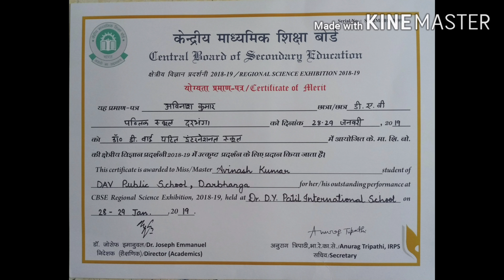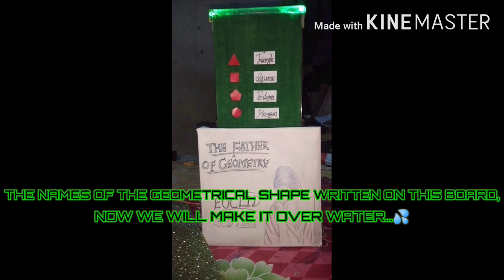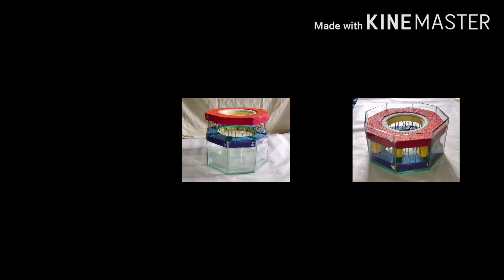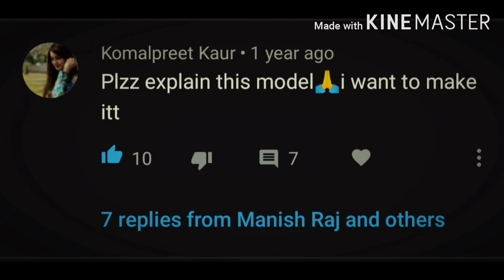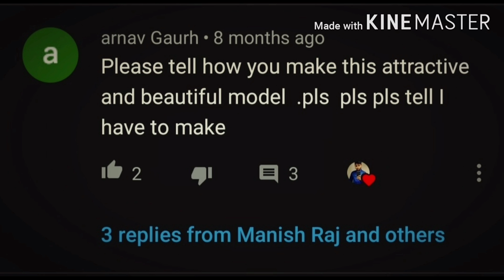Maths model (geometrical figures in water) - MAKING PROCESS VERSION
D.A.V public school , Sharamohanpur , Darbhanga Bihar

1. Link for Fabric colour

2. Link for LED light

3. Link for Baby toy mobile

IF ANY ENQUIRY THEN CONTACT ON

                        PURPOSE
# Our model shows how magnetic force forms different types of polygon. By the repulsion force of magnet, different types of polygons are formed & those polygons are formed with equal sides and angles. The forces of magnet arrange the fig in equal sides and angels.
SCIENTIFIC PRINCIPLE INVOLVED
# Magnetic effect(repulsion)
# Buoyant force and  Archimedes’ principle
MATERIALS USED
1. Glass apparatus
2. Water
 3. Thermocol
4. Colors
5. Toot pick
6. LED light

WORKING:-
# Our model is based on magnetism. By the repulsion force of magnet different type of polygons are formed.
DIFFERENT TYPE OF POLYGON ARE AS FOLLOW

1. LINE SEGMENT- If we place two magnets in a container which is filled with water. A line segment is formed.
2. EQUILATERAL TRIANGLE-If we place three magnets in a container which is filled with water then by the repulsion force a triangle is formed in which all sides and angels are equal.
# If we will place new magnet insides a geometrical fig. then by the repulsion force of all three magnets it will automatically arrange a new magnet in the point of intersect (centered).
# which is formed by
Magnetic force.
3. Square-if we place four magnets in a container which is filled with water then by the repulsion force a square is formed in which all sides and angels are equal.
# If we will place a new magnet inside a polygon then by the repulsion force of all four magnets it will be automatically arranged in the point of intersection.
 which is formed by magnetic force.

Regular pentagon-if we place five magnets in a container which is filled with water then by the repulsion force a regular pentagon is formed.
# If we will place a new magnet inside a polygon then by the repulsion force of all five magnets it will be automatically detected on the point of intersection of that figure.
# which is formed by magnetic fore.

4. Regular hexagon-if we place six magnets in a container which is filled with water then by the repulsion force a regular hexagon in which all side and angels are equal.
# If we will place a new magnet inside a polygon then by the repulsion force of all six magnets it will automatically detect the point of intersection of that fig.
APPLICATION (IF APPLICABLE)
YES, it is used to understand geometrical figures, magnetic force (repulsion) and buoyant force.

               FOR PREPARATION OF MODEL

Item required minimum (maximum according to you)...
1. Container
2. Hard thermocol
3. Bar magnet
4. Bottle caps
5. Motar (optional)
6. Blade
7. aluminum foil

        Take container (any shape) according to magnet strength if its radius by adding hard thermocol boundary and one major point keep surface of thermocol smooth. And at the bottom of container you add  motar with blade if you want. And after that take bottle cap and put magnet inside the cap and stick out magnet with double sided tap. And after all process put aluminum foil cover on it..
Important points..
1) Take small bar magnet of radius1.5 cm. and keep radius of container/thermocol maximum  15cm.
2) All magnet will be faced in same pole (North / south)or in repulsion mode..

(NEVER MIND ANY GRAMMATICAL MISTAKE.)...😁😁